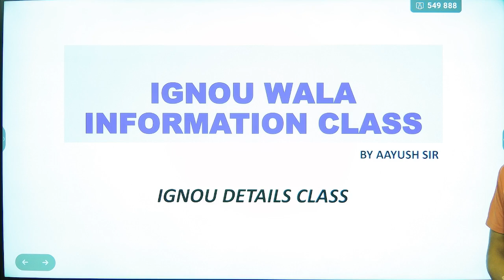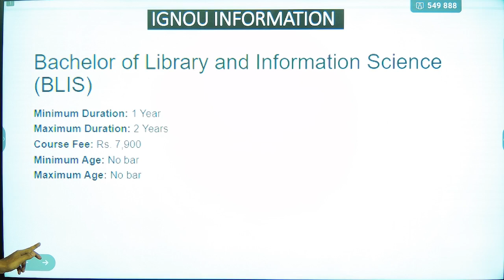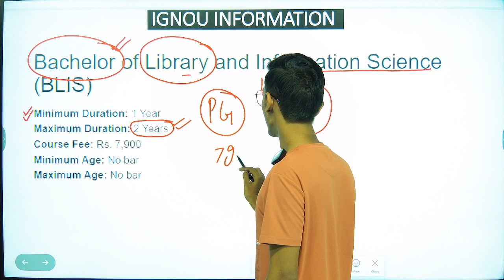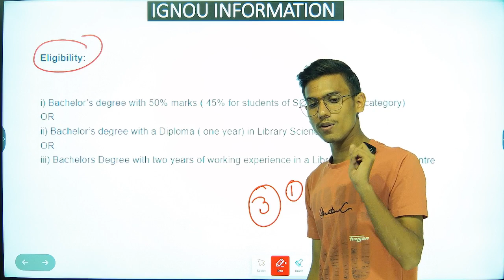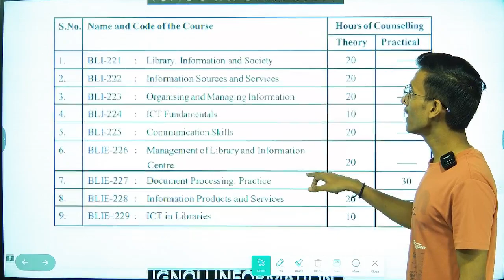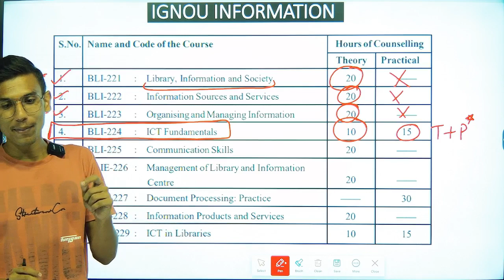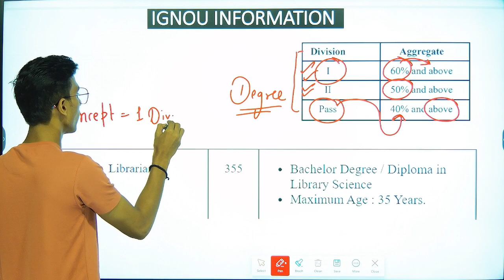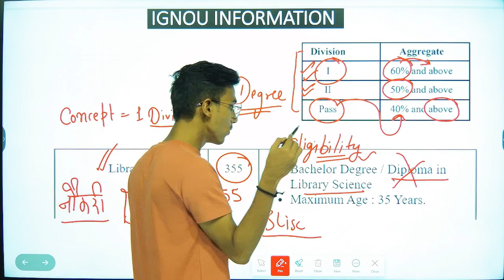BACHELORS OF LIBRARY SCIENCE || BLIS || IGNOU ADMISSION